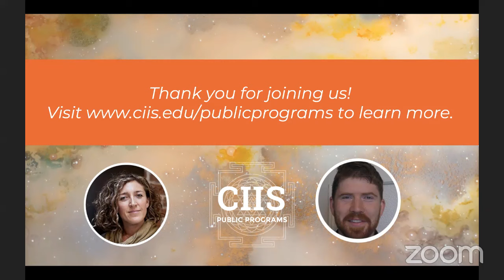Apocalypse Now with Zara Zimbardo and Patrick Reinsborough | CIIS Public Programs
RECORDING: Apocalypse Now with Zara Zimbardo and Patrick Reinsborough

💡 Key Timings:
- Conversation: 1:12
- Audience Q&A: 1:06:00

DESCRIPTION: CIIS faculty Zara Zimbardo and narrative strategist and climate activist Patrick Reinsborough explore how we think about “the end” and what apocalyptic narratives can tell us about new beginnings.